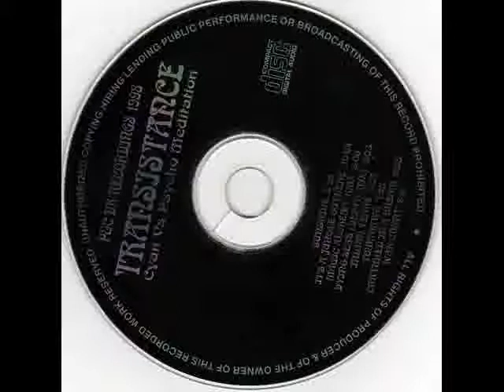Cyan - It's A Jungle Outhere.flv